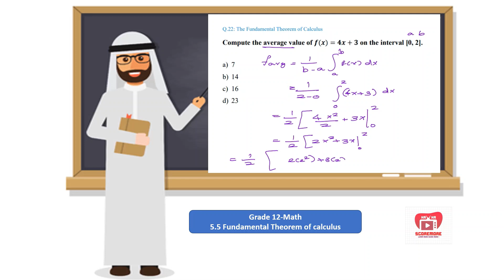Easy way to find average value on integrals- 5.5-Fundamental theorem of calculus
Grade 12- MC Graw Hill - Chapter 5.5-Fundamental theorem of calculus
This video helps us to find average value of integrals